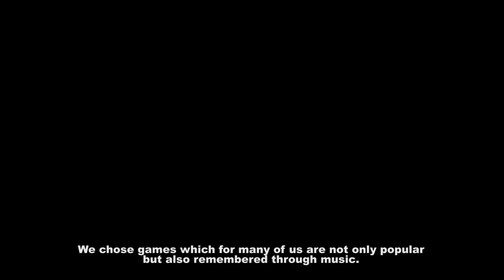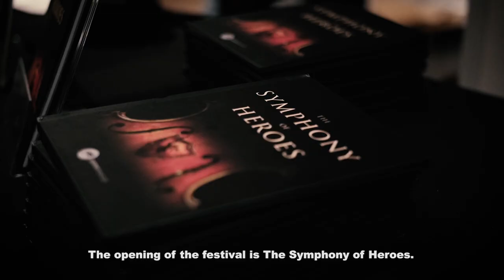Game Music Festival - kilka słów przed festiwalem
‼️ Zobaczcie co dla Was szykujemy 26 - 27 października‼️😍

Koncerty, 🎻 warsztaty, 🎼 oraz mnóstwo pozytywnej energii! 💞 Do zobaczenia na miejscu!